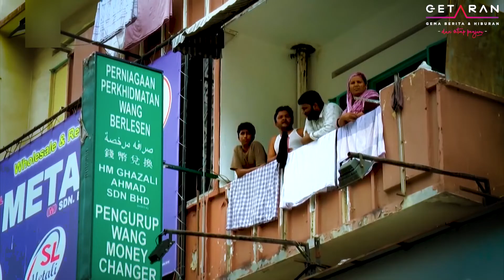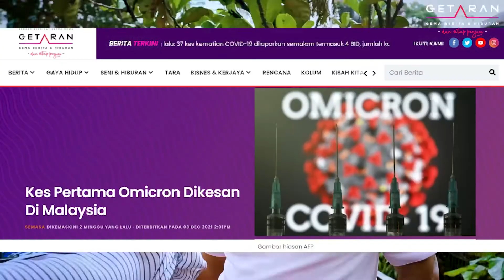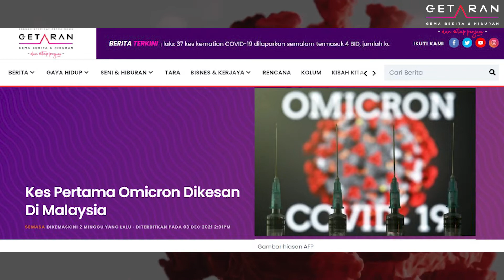Sejauh Mana Kebimbangan Rakyat Terhadap Varian Omicron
Ketika seluruh dunia termasuk Malaysia sedang kembali menarik nafas lega apabila varian Delta COVID-19 sudah mula menunjukkan penurunan, timbul pula varian baharu iaitu Omicron sehingga mencetuskan kebimbangan ramai.

Omicron yang dikesan oleh saintis di Afrika Selatan pada 24 November lalu, telah mengejutkan dunia apabila dilaporkan mempunyai 26 hingga 32 mutasi malah dikatakan menyebabkan kadar jangkitan lebih pantas dan mudah merebak.

Ikuti butiran lanjut bersama wartawan Mastura Malak.